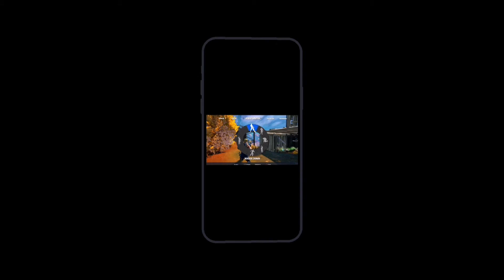16 May 2021